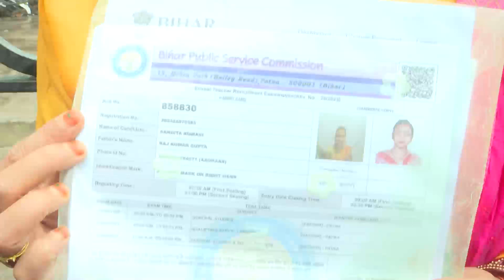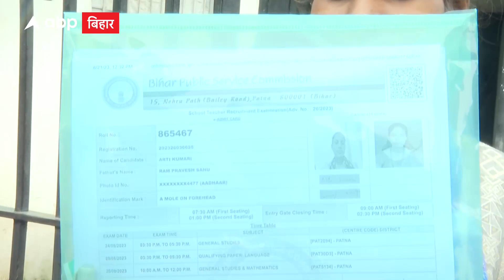BPSC Exam: 24 से 26 अगस्त से चलने वाली परीक्षा में इन बातों का रखना होगा खास ध्यान, नहीं तो...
बिहार में शिक्षकों के एक लाख 70 हजार 461 पदों पर बहाली होनी है और इसके लिए आज यानी 24 अगस्त से परीक्षा शुरू हो रही है... जो कि 26 अगस्त शनिवार तक होंगी... अगर आप भी शिक्षक भर्ती की परीक्षा देने वाले हैं तो बीपीएससी की लेटेस्ट गाइडलाइन समझ लें... प्रदेश में आठ लाख से अधिक अभ्यर्थी परीक्षा में शामिल होंगे. पूरे बिहार में करीब 850 सेंटर बनाए गए हैं...